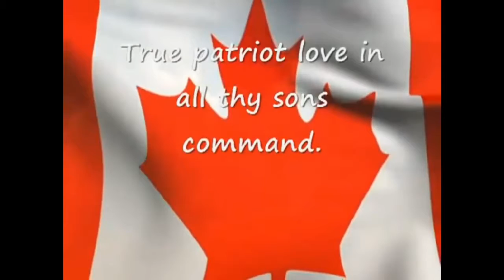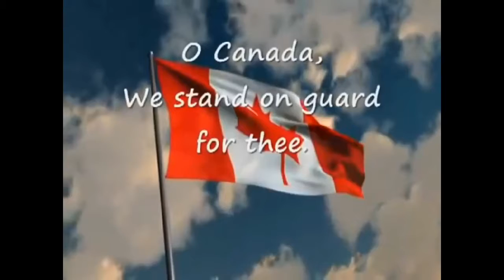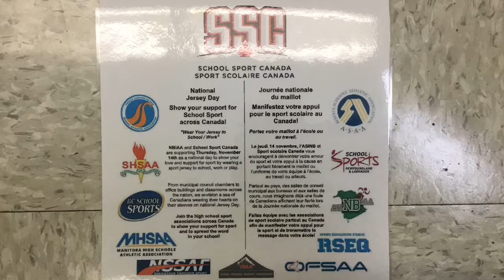October 29, 2019